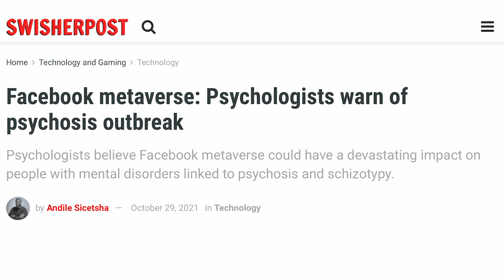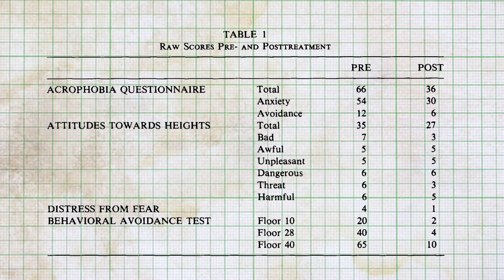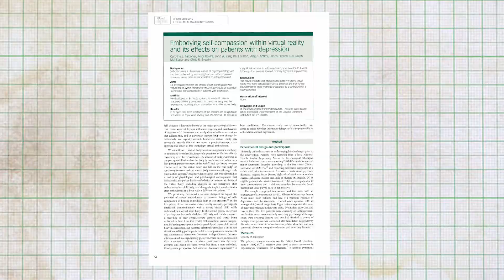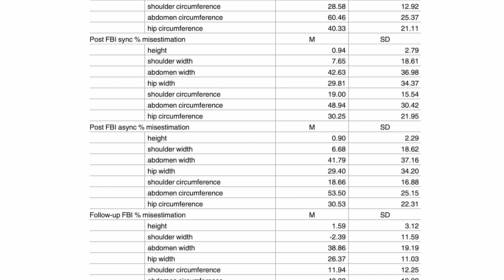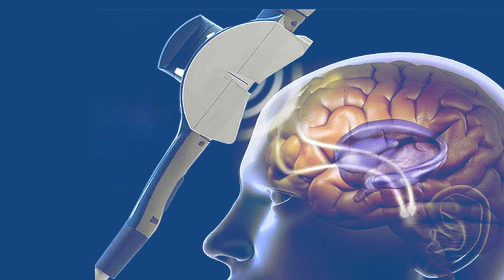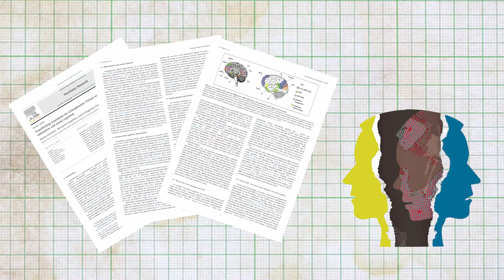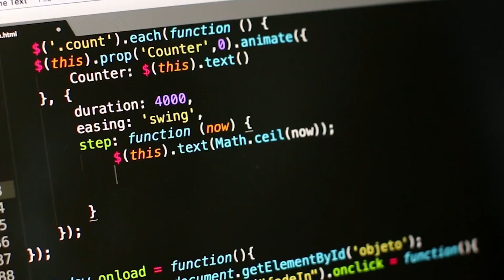WHY THE METAVERSE May Be The Future Of.. Mental Health Treatment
Several "psychologists" have come out railing against the Metaverse; warning of the devastating impact that virtual reality and Metaverse technologies may have on mental health. Yea, I know...

This video will not do this.

Because the truth is (I personally think) the Metaverse offers virtually infinite resources for the treatment of various difficult health conditions.

But this is a science channel, right?

So, I'll need to do a bit more than tell you what I think...

That's why I'll discuss the scientific research with you guys and tell you why  I think the Metaverse and VR therapy is the future of mental health treatment!

Happy Viewing!

Chapters/Timestamps
0:00 How Will The Metaverse Affect Mental Health?
2:27 Who Am I?
2:46 Metverse & Virtual Reality In The Treatment Of Mental Health
6:13 Substack Shoutout
6:30 Combining VR Therapy w/Non-Invasive Brain Stimulation (NIBS)
7:44 How Do Patients Feel About VR Therapy?
9:30 Outro